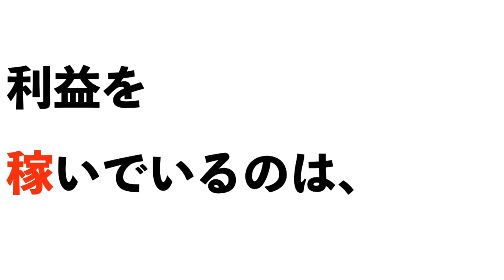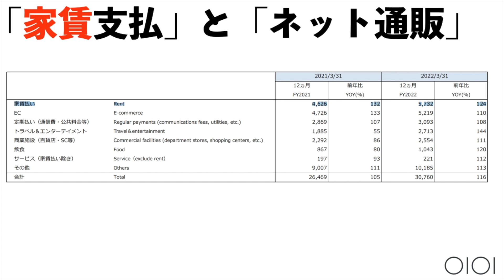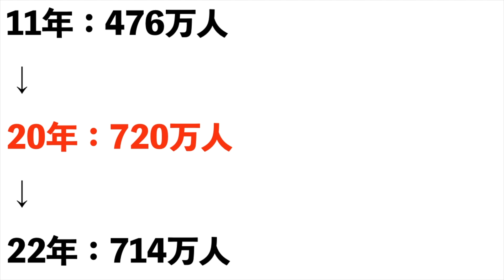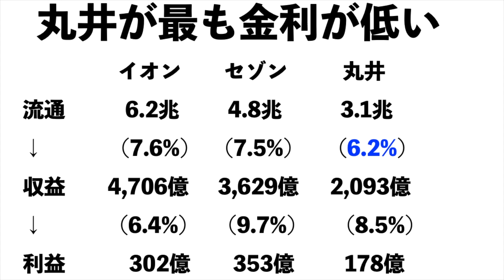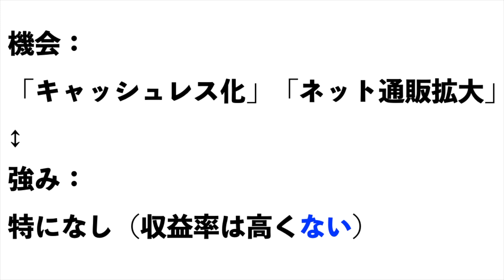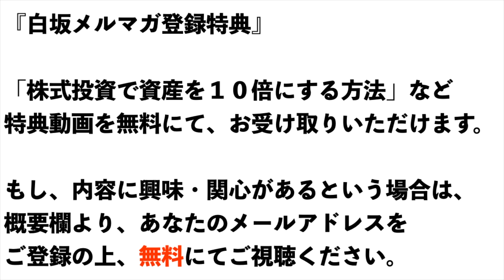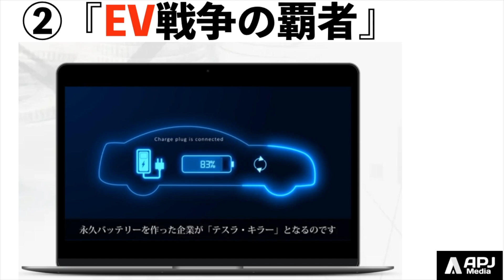【丸井グループ】株価は今後どうなる！？